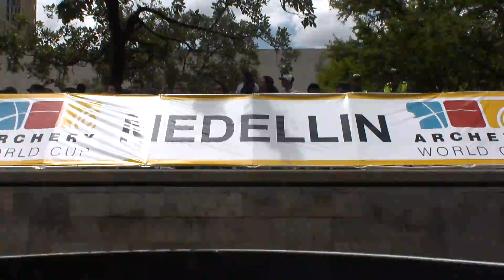Colombia v USA – compound women team gold | Medellin 2013 Archery World Cup S3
Compound Women Team Gold Match from the 3rd stage of the Archery World Cup 2013 in Medellin (COL)

Colombia VS United States Of America

Commentators : Carl ARCKY & special guest Peter ELZINGA

Forget the rules ?